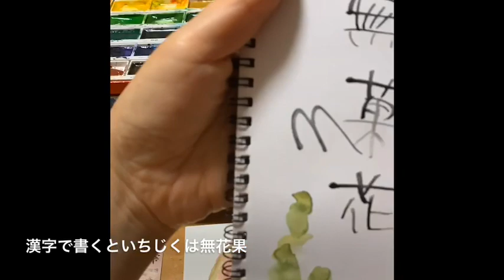絵手紙描こうよ！ 笹団子といちじく編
昨日の動画にも載せましたが、
絵手紙部分だけをクローズアップしました。

「絵手紙は下手でいい、下手が良い！」

絵は苦手、というかたも一度試してみてください。

割り箸を使うと、意外と良いものが描けますよ！